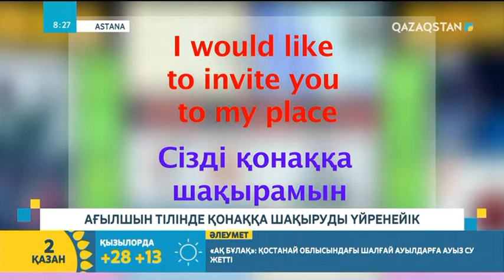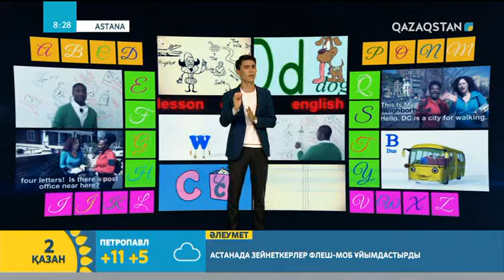Ағылшын тілін үйрену - Сөйлесейік айдары | Қонаққа шақыру | СөйлеSAYік